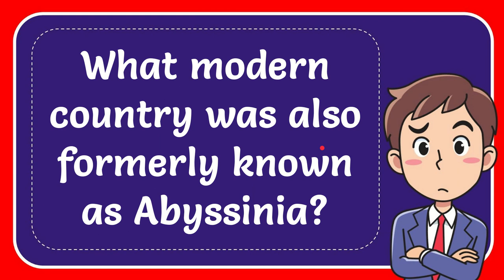What modern country was also formerly known as Abyssinia?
What modern country was also formerly known as Abyssinia? NEW VIDEO#